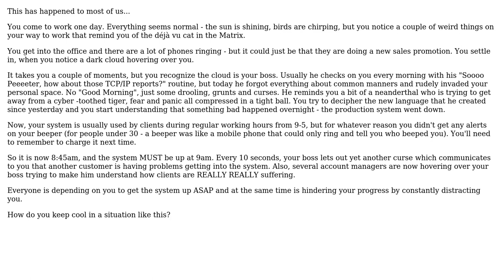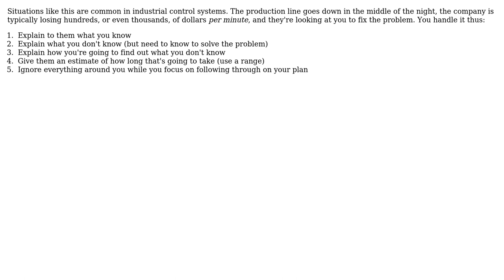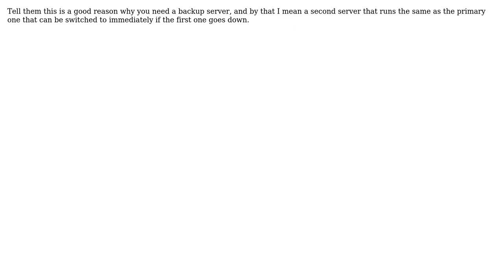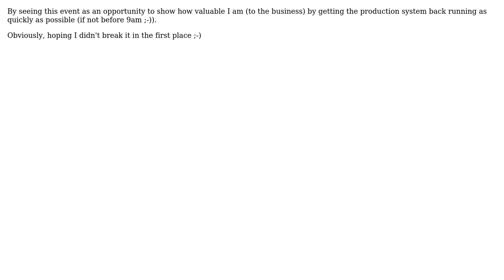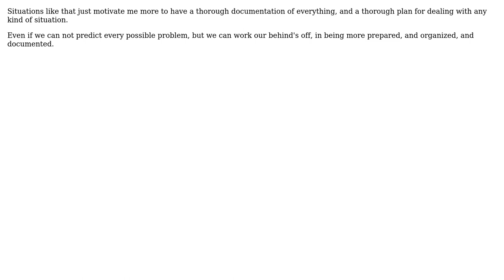Software Engineering: How do you keep cool when production system goes down? (11 Solutions!!)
Software Engineering: How do you keep cool when production system goes down?

With thanks & praise to God, and with thanks to the many people who have made this project possible! | Content (except music & images) licensed under CC BY-SA | Music | Images & others | With thanks to user Scott Whitlock user ohho user Neil user Mag20 user Jim C user HLGEM user gnat user Gaurav Sehgal user crosenblum user CashCow user biziclop and the Stack Exchange Network Trademarks are property of their respective owners. You are responsible for your own actions.